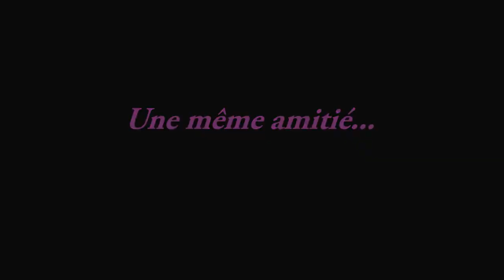2013-2014 : Bande annonce - Arts et multimédia (secondaire 4 - équipe A) * finale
PROPOSITION DE CRÉATION
L'élève est invitée à concevoir, planifier et créer la bande-annonce d'un film original.  À l'image du premier projet, l'élève développera ses compétences de création à l'aide de nouvelles notions : le langage cinématographique, la planification cinématographique, le tournage et le montage vidéo.

Département des Arts visuels
École Marie-Clarac Secondaire
École du monde du BACCALURÉAT INTERNATIONAL